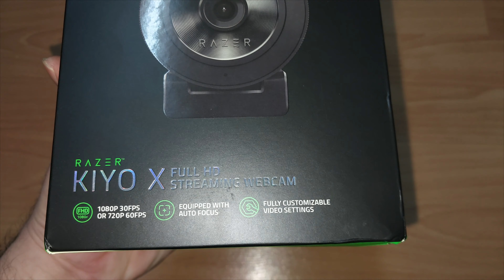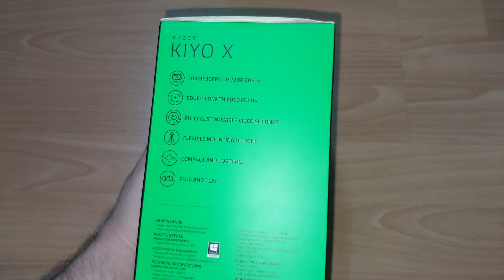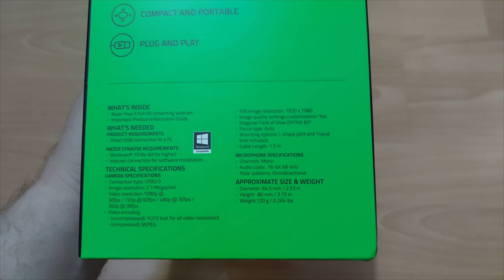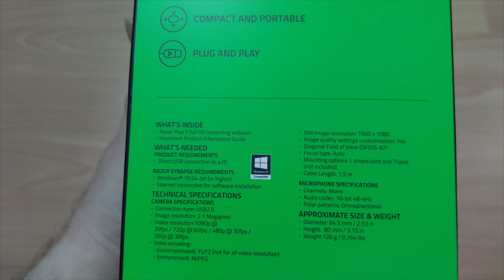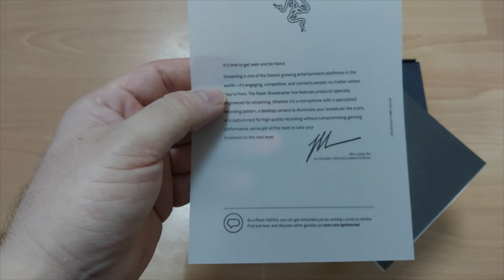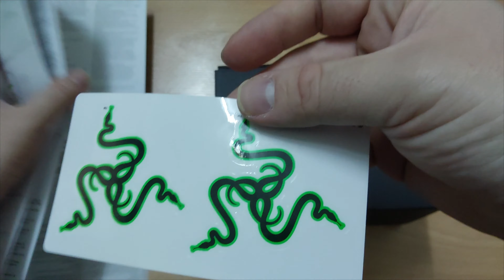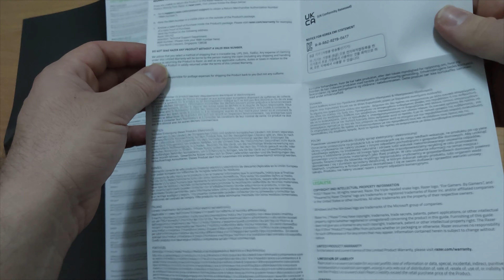Razer Kiyo X Web Kamera Kutu Açılışı - Razer Kiyo X Webcam Unboxing - 4K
Razer Kiyo X Web Kameramızın Kutu Açılışını Yapıyoruz.